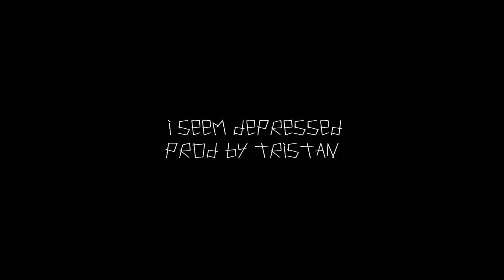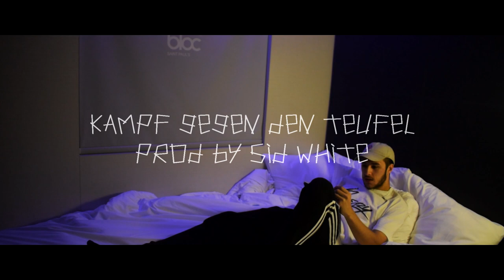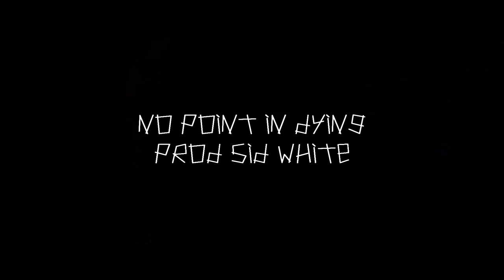Mikail. - Summer Depressions EP (Official Video_Snippet)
This is some Personal Shit. Don't forget that.

▸Alle ganzen Songs werden am 30.8 auf Soundcloud zu finden sein.

▸TRACKLIST:
1. I Seem Depressed (prod. Tristan)
2. Schlechte Seiten (prod. TY Rose)
3. Hilf mir (Interlude) (prod. NVSTY)
4. Kampf gegen den Teufel (prod. Sid White)
5. Alles Grau (prod. Tenjin)
6. No Point In Dying (Outro) (prod. Sid White)
(7.) Dead or Alive (Bonus) (prod. Tristan)

▸Special Thanks to:
-Tori, for lending her camera and Stuff and for being my best friend.
-Tim, for helping me with two exlusive Beats and helping/supporting me with his Mental Support
-Mory, for Supporting me and showing excitement for my Art.
-Felix, for making the middlepart of the Thumbnail.
-Parryss, for letting me use the Outro-footage
-Michelle, for being a great friend. Don't give up.

love, Mikail.

▸MIX/MASTER By: MIKAIL.
▸Directed By: MIKAIL.
▸Edited By: MIKAIL.